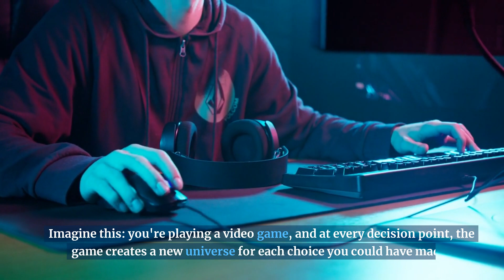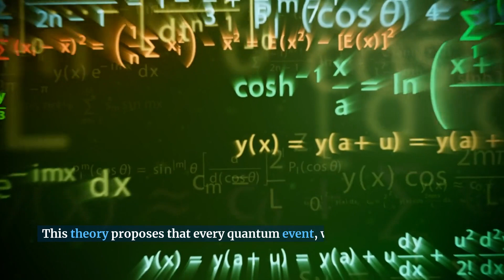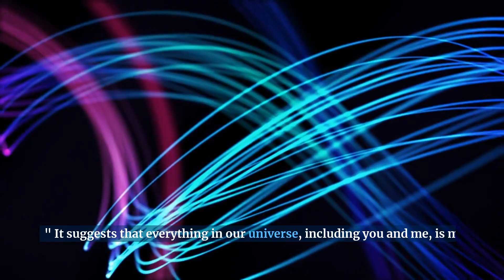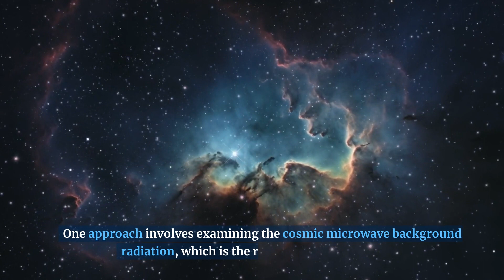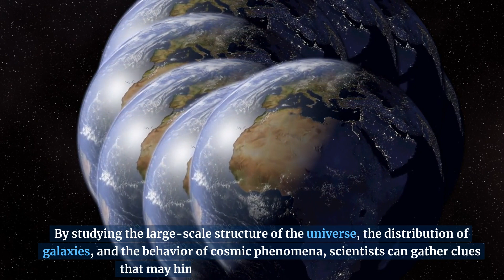Inside Parallel Realms: Could You Exist in Multiple Universes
Welcome to a mind-bending journey into parallel realms! In this captivating video, we explore the mesmerizing concept of parallel universes and ponder the thought-provoking question: could you exist in multiple universes? Join us as we dive into the mysteries of the cosmos, contemplating the existence of alternate versions and different lives. Discover the captivating possibilities and cosmic exploration as we unravel the enigmatic nature of parallel realms. Explore the parallel universe theory and delve into the fascinating idea of your existence beyond our known reality. Get ready to expand your mind and contemplate the infinite potential of parallel realms in this thought-provoking exploration of multiple realities.

The topics related to the video -
parallel universes,
alternate versions,
different life,
 multiple realities,
 cosmic exploration,
mind-bending concept,
existence of another self,
mysteries of the cosmos,
captivating possibilities,
enigmatic parallel realms, t
hought-provoking question,
parallel universe theory.
Space facts
universe facts